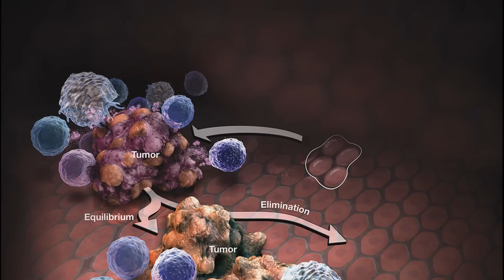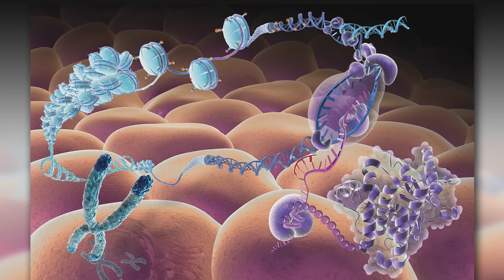Progress and the Promise of Future Advances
AACR President 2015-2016 José Baselga, MD, PhD, discusses the tremendous progress that has been made against cancer and emphasizes the importance of investing in cancer research to accelerate the pace of discovery.